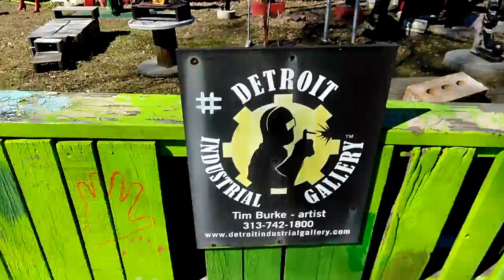Urban Art in Detroit with Pastor Berry